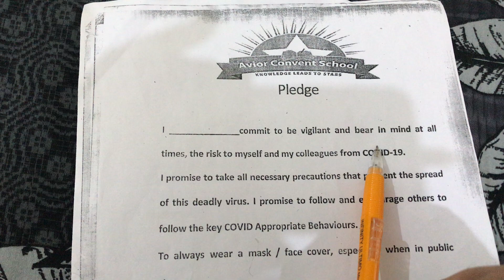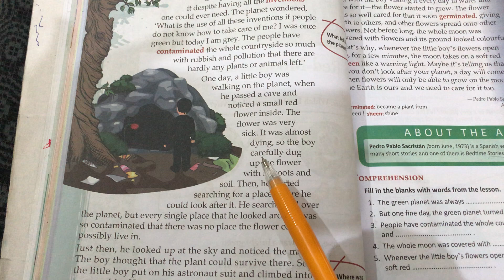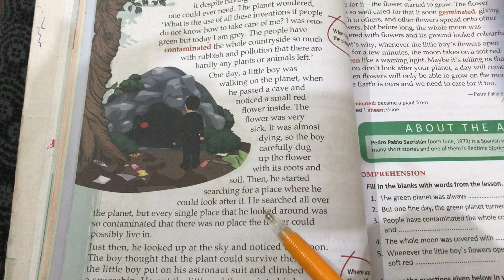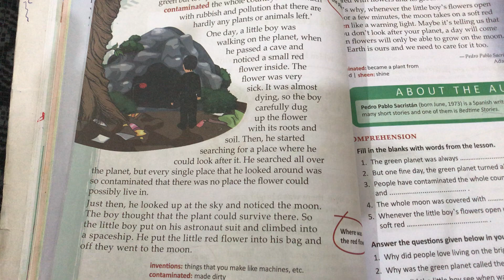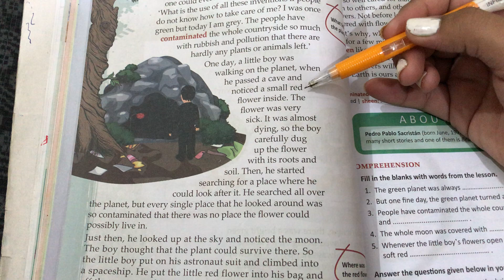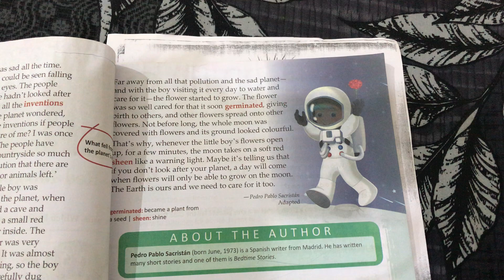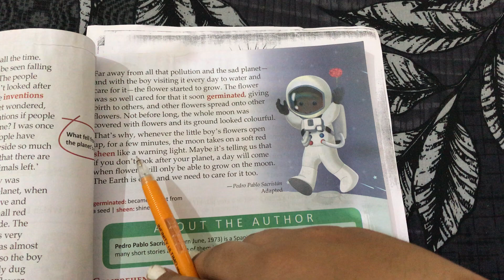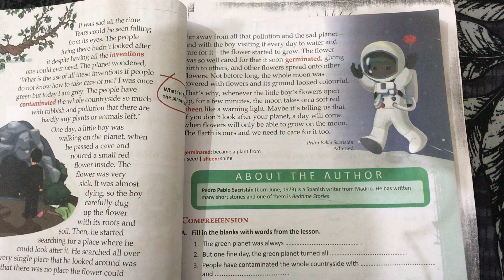3rd Grade | English 2 | Chapter 4 Continue | AV Assignment 7 | 13th July 2021